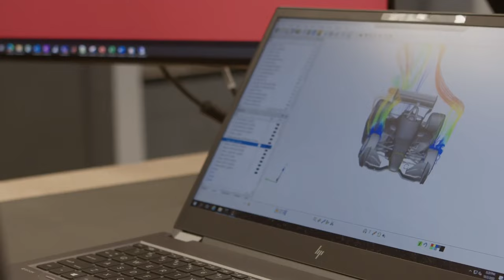AMD + Ansys – Together We Advance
In this insightful video, we dive deep into the groundbreaking partnership between Ansys and AMD, highlighting how their collaboration is pushing the boundaries of high-performance computing (HPC) and driving technological advancement. Discover the synergy between Ansys's predictive simulation capabilities and AMD's high-performance engines, and how together they are setting new benchmarks in computational efficiency and performance optimization.

From achieving a remarkable 26% performance improvement in Ansys Mechanical using AMD EPYC processors to leveraging AMD GPUs on the Azure Cloud for superior performance in motorsports applications, this partnership exemplifies innovation. The video also explores the advantages of AMD 3D V-Cache technology and its perfect fit for high-performance computing workloads, as demonstrated in the HBv4 Azure instance.

Moreover, learn about the collaborative efforts with Honda Motorsports to harness exciting applications in fluids and mechanical simulations, and the role of Ansys's RedHawk-SC in ensuring design correctness before silicon investment. The discussion further delves into the transformative potential of AI/ML technology in achieving super-linear speedups in network training on GPUs, showcasing early successes in CAE tools and other applications.

This partnership not only delivers enhanced performance but also ensures energy-efficient solutions for customers, reflecting a shared commitment to excellence and innovation. Join us as we explore the fruits of this collaboration, offering a glimpse into the future of high-performance computing and its impact on human advancement.

00:00 Introduction to Ansys and AMD Partnership
00:10 Power of Predictive Simulation for Advancement
00:20 Complementary Missions of Ansys and AMD
00:33 Performance Improvements in Ansys Mechanical and HFSS
00:56 Joint Work with Honda Motorsports and Azure Cloud
01:14 AMD 3D V-Cache Technology and High-Performance Computing
01:45 Ansys's RedHawk-SC for Silicon Design Verification
02:02 Impact of AI/ML Technology on High-Performance Computing
02:24 Benefits of the Ansys-AMD Partnership for Customers